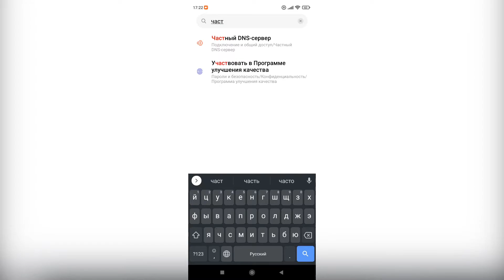Как отключить рекламу на Android во всех приложениях бесплатно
Всем привет. Сейчас быстро покажу как убрать рекламу на любом андроид смартфоне или планшете без установки программ блокировщиков.

Показываю на примере redmi note 9 pro.

💯💯💯 ПОЛЕЗНЫЕ ССЫЛКИ💯💯💯

✔️💸 💵 💴 💶 💷Тинькофф Мобайл – это виртуальный мобильный оператор. Успей подключиться: Очень много преимуществ в тарифе который собираете Вы!